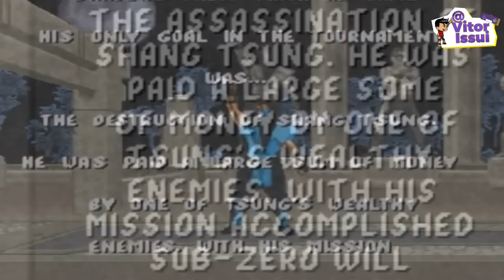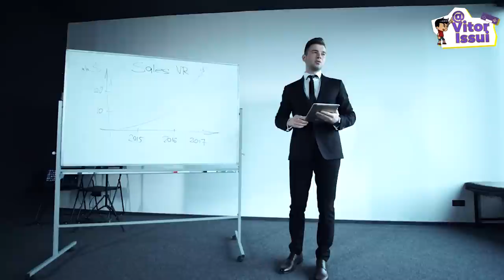AS C3NSURAS MAIS BIZARRAS DE MORTAL KOMBAT